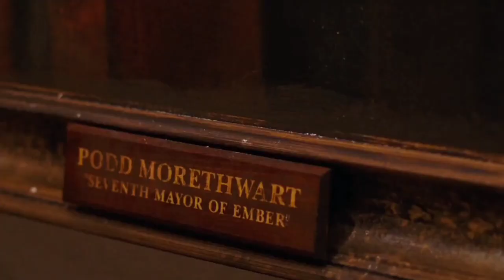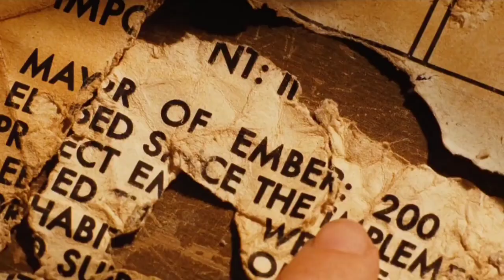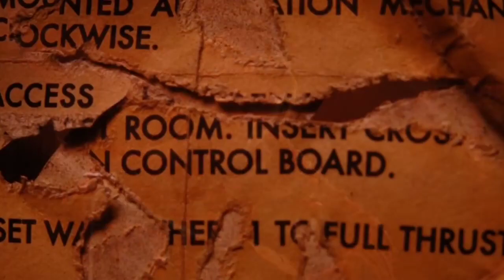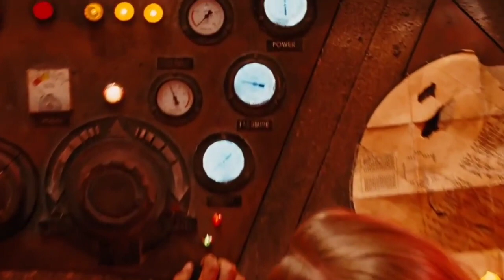City Of Amber Movie Explained In Hindi | Movie Explanation In Hindi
City Of Amber Movie Explained In Hindi | Movie Explanation In Hindi | Movie Explained In Hindi Video Editing Credit Disclaimer: Any footage(s) in this video has only been used to communicate a message (understandable) to the audience. We don't plan to violate anyone's right. Thanks. Keywords MovieExplanation MovieExplained VinayakMoviesUpdate BollywoodsilverScreen Ghostseriesnewvideo Bollywoodsilverscreennewvideo hauntingtubenewvideo cinimatic17 citizenznewvideo Other Keywords hollywood movie explained in hindi hindi explanation of hollywood movies explained in hindi ending explained hindi movies explained hindi hollywood in hindi movie explain in urdu hollywood horror m ovie explained in hindi english horror movie explained in hindi hollywood in hindi movie explain in hindi movie explain in urdu english movie explained in hindi hollywood movie explained in hindi hollywood latest movie explained in hindi hollywood horror movie explained in hindi new movie explained in hindi movies explained in hindi new horror movie explaned in hindi movie in hindi hindi movie new movie in hindi hollywood movie in hindi hindi dubbed new movie The Straight Story / एक सफ़र जो शायद आपको कुछ सिखा दे Daredevil Movie Explained / आम इंसान ही बनते हैं SUPER HERO The Beauty Inside / जो सुरत देख कर प्यार करते हैं वो प्यार नही Attraction होता है Rabbit Proof Fence / हिम्मत और साहस की कहनी 16:41 La la land / 5 Oscar Awards जितने वली फ़िल्म SURVIVAL STORY / DESERT 🌵/ SPANISH MOVIE MISERY/ एक लेखक जिसे उसका TALENT महँगा पड़ गया Cold skin / एक टापू जहाँ रहते हैं विचित्र जीव जल, हवा, भूमि और अग्नि दुनिया के रहस्यमयी लोग The count of Monte Cristo Hindi Summary Hercules / पौराणिक गाथाओं का एक महान योद्धा October Sky 1999 / सच्ची कहनी God of Egypt / God और इंसानो का वो वक़्त जब वो साथ रहते In the Heart of Sea (2015) Film Explained in Hindi/Urdu | In Heart of Sea Summarized हिन्दी In the Heart of Sea (2015) Film Explained in Hindi/Urdu | In Heart of Sea Summarized हिन्दी In the Heart of Sea (2015) Film Explained in Hindi/Urdu | In Heart of Sea Summarized हिन्दी